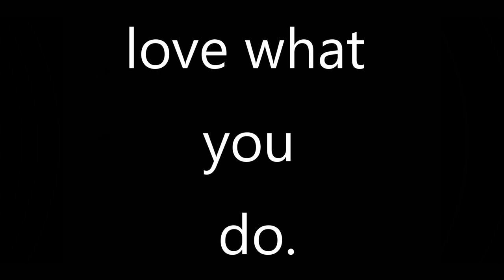Ibanez S250EX The Buyer Hates It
Welcome...  The Ibanez S250EX sold and was delivered. Does the new owner hate it?